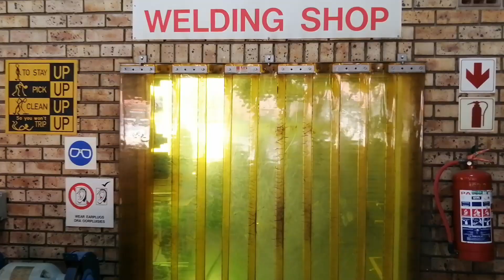Engineering Project | GO SOLAR | Over 10 HOURS of construction start to finish | Solar Panel Frame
With over 10 hours of cutting, welding, grinding, assembly and construction, we bring to you this amazing footage in just 3 minutes.

We capture the moment!